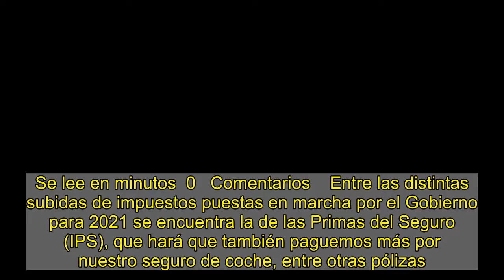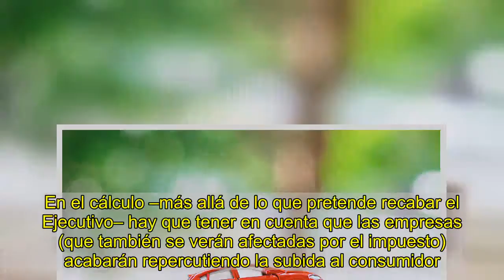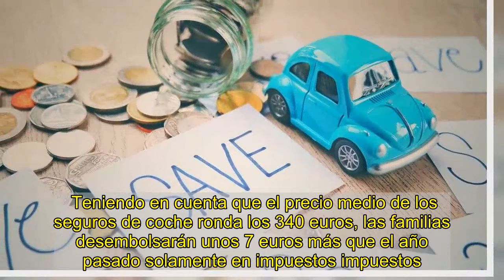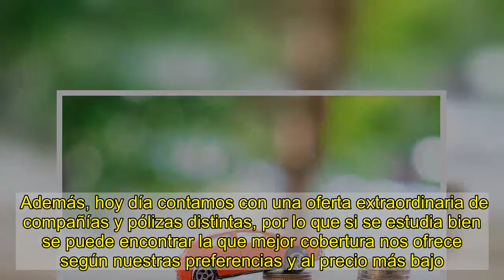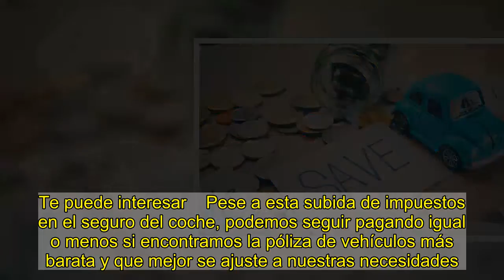El seguro del coche te saldrá más caro este año por la subida de impuestos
Se lee en minutos  0   Comentarios    Entre las distintas subidas de impuestos puestas en marcha por el Gobierno para 2021 se encuentra la de las Primas del Seguro (IPS), que hará que también paguemos más por nuestro seguro de coche, entre otras pólizas. El incremento será de un 2%, pasando del actual 6% al 8%.   Esta medida afectará al 95% de las familias españolas, ya que la subida se plantea sobre pólizas de coche, hogar y de vida (solo en las coberturas complementarias a la principal de fallecimiento). Pero sin lugar a dudas el porcentaje más alto corresponde a los seguros de automóvil, ya que más del 73% de los núcleos familiares en España tienen contratado uno al ser una póliza obligatoria. Y es todavía más compresible si se baraja que en nuestro país hay más de 34 millones de vehículos circulando, y que son muchas las familias que cuentan con más de uno para su día a día.    Según apunta el comparador de seguros Acierto.com esta subida perjudicará principalmente a los más desfavorecidos, puesto que el 89% de los hogares afectados por esta subida del seguro del coche tienen ingresos bajos o medios.   ¿Pero cuánto subirá el seguro de coche con este aumento de los impuestos sobre las primas? Como media se encarecerá entre 25 y 30 euros al año. En el cálculo –más allá de lo que pretende recabar el Ejecutivo– hay que tener en cuenta que las empresas (que también se verán afectadas por el impuesto) acabarán repercutiendo la subida al consumidor.   Teniendo en cuenta que el precio medio de los seguros de coche ronda los 340 euros, las familias desembolsarán unos 7 euros más que el año pasado solamente en impuestos impuestos. Si a ello le sumamos los 6 euros de las pólizas de hogar y los 5 de otras pólizas, y se multiplica por los millones de contratos que existen en España, el ejecutivo se embolsa una gran cantidad de dinero con esta subida impositiva.   La mejor alternativa para paliar el efecto de esta subida impositiva y pagar menos por nuestro seguro de coche es tratar de buscar la póliza que mejor se ajuste a nuestro vehículo, nuestros deseos y nuestras necesidades. Cuando un coche es nuevo o tiene menos de tres años lo mejor es contratar un seguro a todo riesgo y ponerle una franquicia si queremos abaratar algo su coste. Pero si el coche ya tiene sus años es interesante mirar una póliza con menos coberturas, ya que se habrá depreciado notablemente.   Además, hoy día contamos con una oferta extraordinaria de compañías y pólizas distintas, por lo que si se estudia bien se puede encontrar la que mejor cobertura nos ofrece según nuestras preferencias y al precio más bajo. Para ello lograr el seguro de coche más barato es muy recomendable utilizar uno de los muchos comparadores de seguros que existen en la actualidad y estudiar minuciosamente qué es lo que nos ofrece la oferta señalada. Después, sólo queda hablar con la compañía para ajustar lo máximo posible el precio.